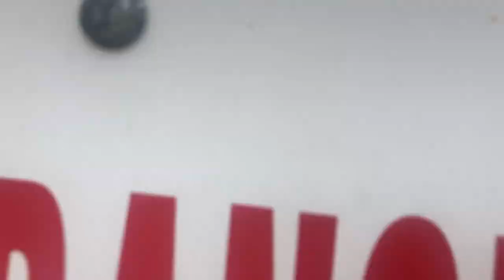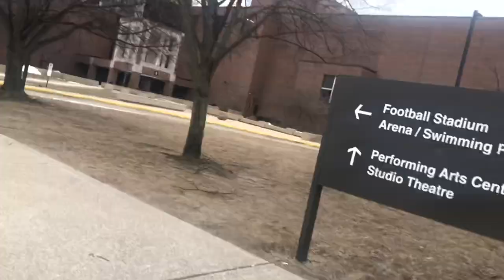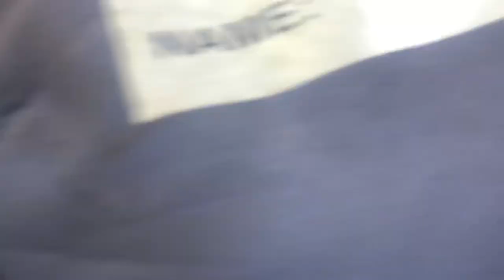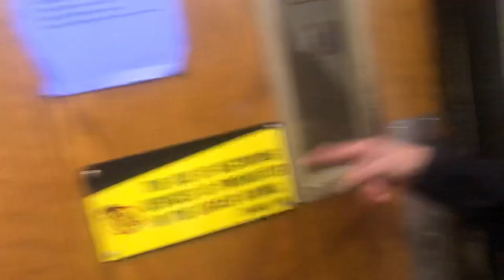LEBRON CUMS TO MY SKEWL TO PLAY BAKITBALL RERECRITION !!! SMUSH PARKER COMBO!!!